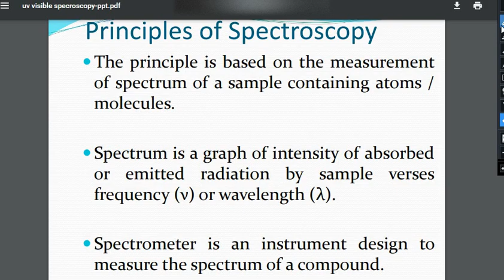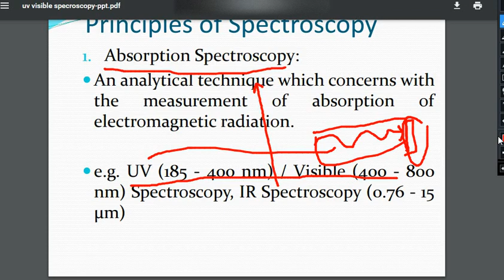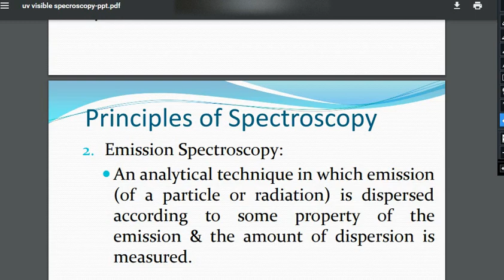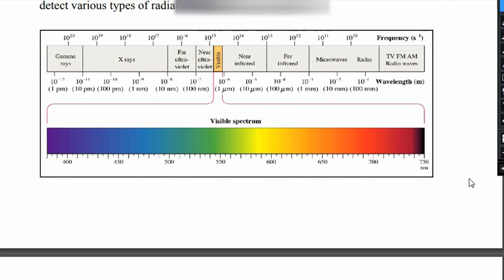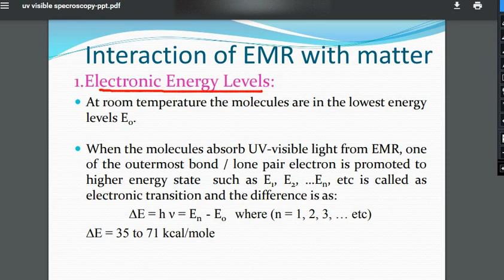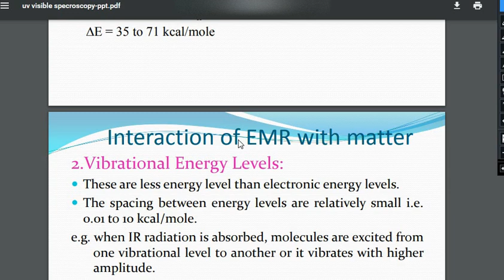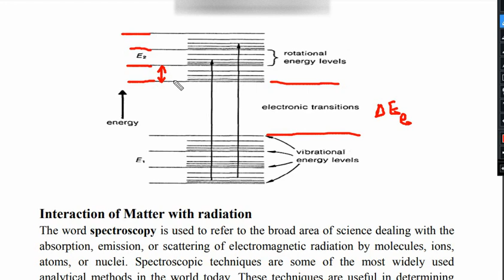Types of spectroscopy and EMR interaction with matter|Electromagnetic radiation interaction w matter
In this video, we shall discuss about the  types of spectroscopy and EMR interaction with matter. There are two major EMR interaction with matter which are absorption and emission, on the same principle spectroscopy techniques were destributed into absorption and emission spectroscopy.